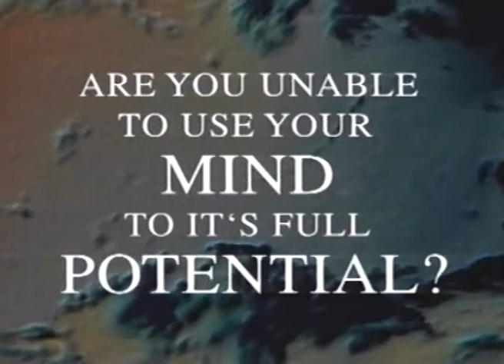JM 080 Paramatma Ka Sandesh __ Dadi Gulzar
Jeevan Mulya  _   Paramatma  Ka Sandesh  __ Dadi Gulzar